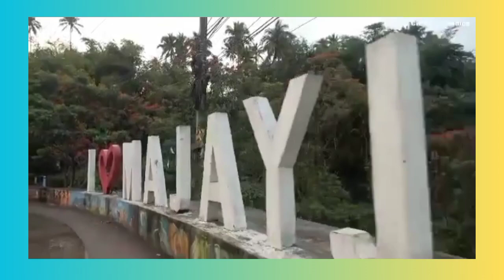Find out why this place may be in your bucket list!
A tour video of Majayjay Laguna. An old town filled with rich history and surrounded by wonders of nature.

Video shots taken at :

Gozo Ancestral House
San Gregorio Magno Parish Church
Brgy. Pook Bridge
Majayjay Bed and Breakfast
Hilarions Farm
Majayjay Municipal Hall
APA Farms
APA Farms Mini Zoo
Taytay Falls

Also shown are:

Street Dance Showdown
Majayjay Transport Jeepney
Mount Banahaw

Model: Ria Chastine Mirano
Video:  JC Creative Studios

This is a revised video from the original for the sole purpose of correcting the name of one of it's venue's video shoots. This is to maintain the place's integrity and heritage. Thank you.

I hope that this also leads the way for people around the world to know how this small town can also be a nice travel destination.